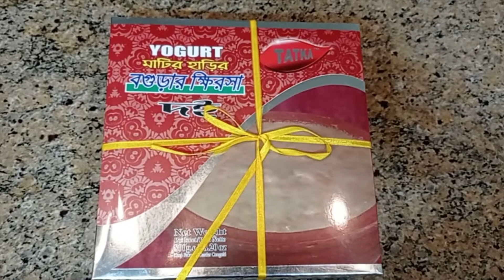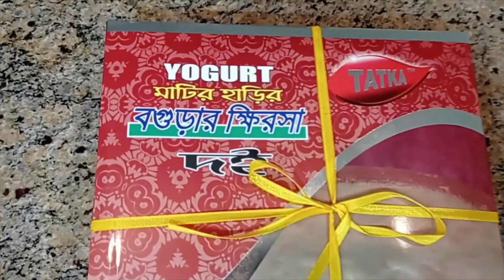Yummy food: If you have never tried, try at least once in your life and you will try more and more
Hello, my lovely viewers. I want to share one of the best yogurts in the whole world.
Why it is so special?
~Date tree syrup with amazing flavor
~clay pot
~taste and color